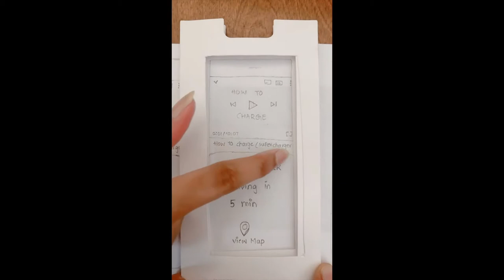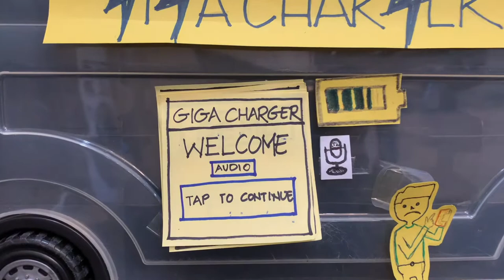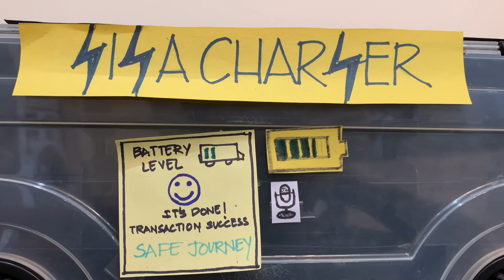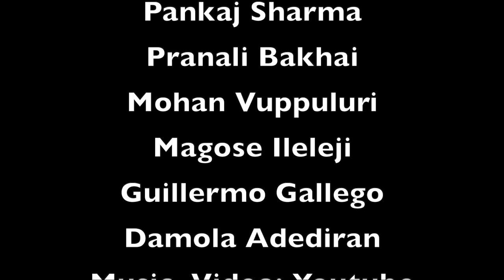GIGA Charger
This video is made for IS 754 presentation by Team 4 by the students of Questrom School of Business.